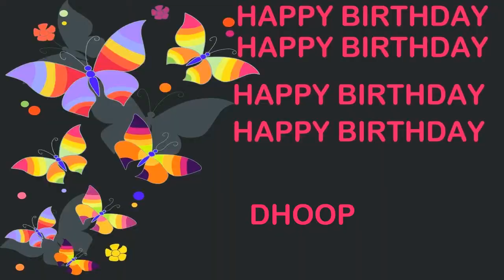Dhoop Birthday Postcards & Postales - Happy Birthday